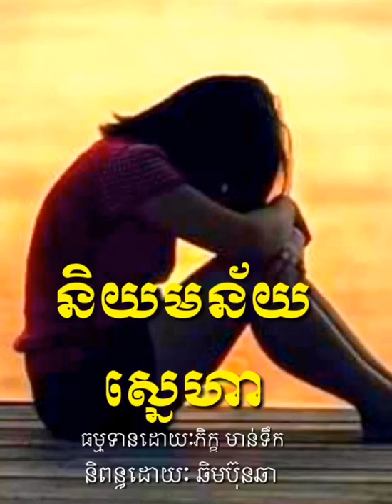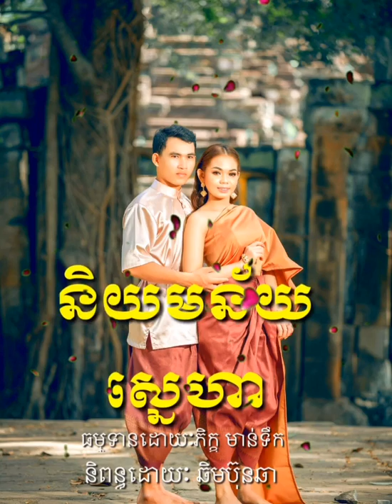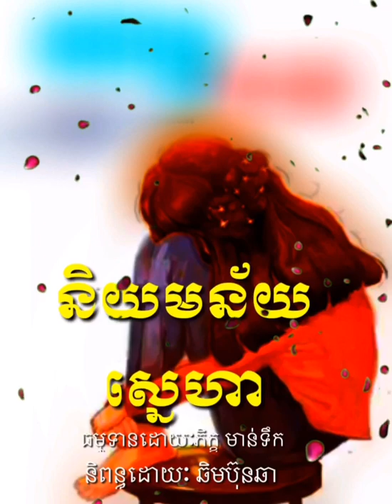កំណាព្យ​អប់រំ​ ​-​ និយមន័យស្នេហា​ -​ ប្រជុំកំណាព្យ​អប់រំ​ ​-​ កំណាព​្យ -​ធម្មទានវ័ន្ត​មាន់ទឹក​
👉🏿កំណាព្យអប់រំ ប្រជុំកំណាព្យអប់រំ កំណាព្យអប់រំចិត្ត VanMantekOfficial Channel YuTube [(​Von Mantek​ Official )]

👉🏿នៅក្នុង​ Video នេះខ្ញុំសង្ឃឹមថានឹងបានជាប្រយោជន៌​ ក៏ដូចជាចំណេះដឹងថ្មីសម្រាប់អ្នកទាំងអស់គ្នាផងដែរ​ .​ យុវវ័យ​ដែលនិយមចូលចិត្តស្ដាប់រាល់កំណាព្យអប់រំ​ សូមចុចទីនេះ YuTube ដេីម្បីស្ដាប់កំណាព្យ

សូមអរព្រះគុណនិងអរគុណសម្រាប់ការគាំទ្រឆាណែលនេះ. !

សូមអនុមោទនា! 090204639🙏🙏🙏